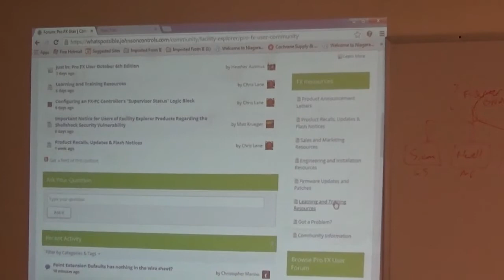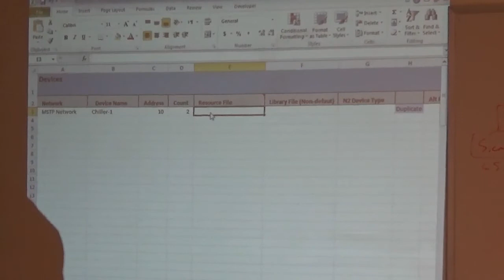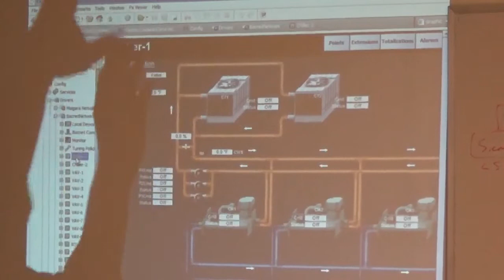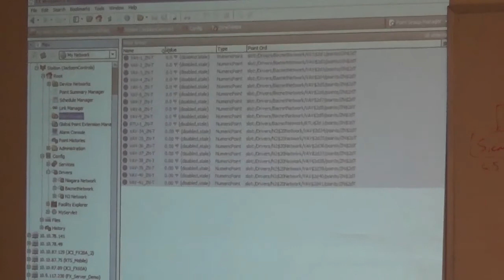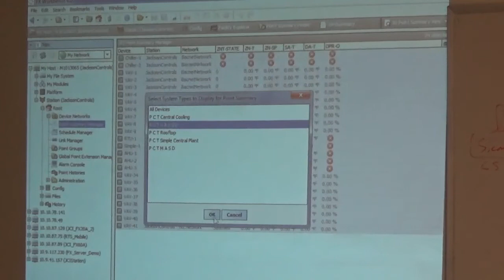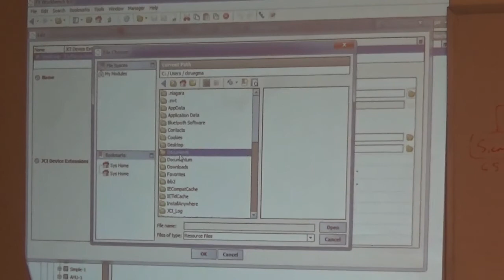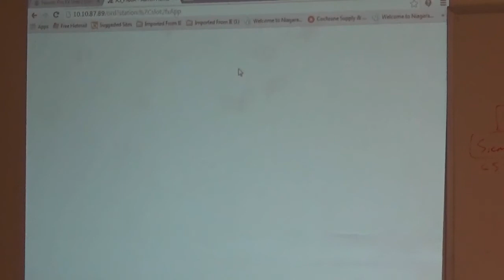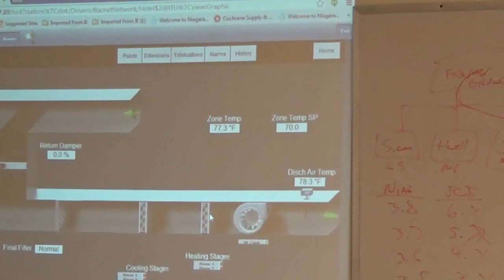Johnson Control FX PC Controller Training Video 6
FX-Workbench
-FX user interface overview
-Graphics
-Creating a station
-Adding controllers & points
-Driver setup

FX-PCT
-Create controller configuration
-Uploading & downloading
-Bluetooth communications
-Commissioning